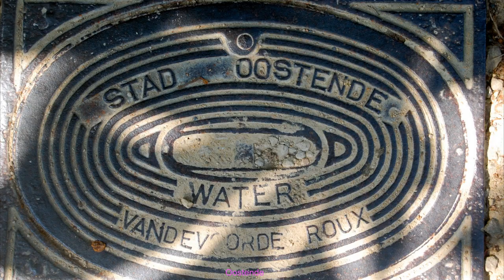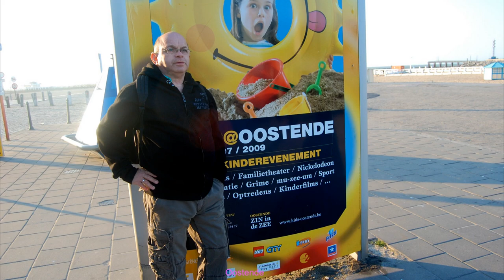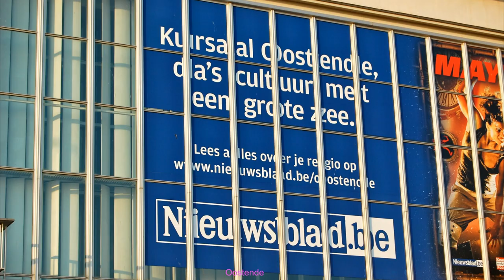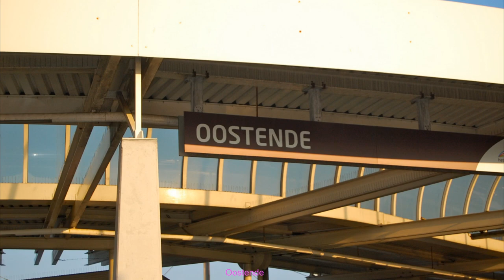Oostende juni 2009 België - Travel Snap Shots HD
Oostende (Frans: Ostende) is een stad in de Belgische provincie West-Vlaanderen, die ongeveer centraal langs de Belgische kust ligt. De stad is een belangrijk toeristisch en economisch centrum, telt ca. 72.000 inwoners (2021), beschikt over een zee- en luchthaven en is het centrum van het gelijknamige arrondissement.

Beginperiode
De eerste sporen van Oostende zijn te vinden in de 9e en 10e eeuw. Schaapherders en vissers leidden een eenvoudig leven in een kleine nederzetting op het oostelijke uiteinde van het schorreneiland Testerep. In 814 schonk Sire Gobrecht van Steeland het toenmalig nietig dorpje aan de abdij van Sint-Bertinus in Sint-Omaars. Omstreeks het jaar 1000 begon de Noordzee gedurende ongeveer 70 jaar op de kust de zogenaamde Duinkerke III A-transgressie. Het langwerpig eiland Testerep werd bij daarbij regelmatig overspoeld. In de 11e eeuw werd de Testerepvliet tussen het eiland en het vasteland ingepolderd, waardoor de stad niet meer op een eiland lag en zich kon ontwikkelen. In 1267 kende Margaretha van Constantinopel stadsrechten toe aan Oostende, maar de stad had geen muren, vestingen of bolwerken. Op dat moment werd aan Oostende het voorrecht verleend een halle te exploiteren. Geleidelijk aan maakten de bewoners gebruik van hun bestuurlijke bevoegdheden om zich los te maken van de dominerende kasteelheren. Een schepencollege van rijke kooplieden, later ambachtslieden, met aan het hoofd de baljuw, stippelde het beleid uit. In 1284 sloot Oostende een verdrag met de vrijheer van Brugge om de getijdengeul te verbreden en bevaarbaar te maken.

Noodzakelijke verplaatsing
Stormen en overstromingen dwongen Oostende landinwaarts te verhuizen. In 1372 werd de stad versterkt met palissades, maar een reeks hevige stormvloeden, zoals de Sint-Clemensvloed van 23 november 1334 en de noodlottige Sint-Vincentiusvloed van 22 januari 1394, verzwolgen uiteindelijk een gedeelte van de stad. Restanten van deze oude stad werd herontdekt door onderzoekers van de Universiteit Gent in 2016 op 200 meter voor de kust.[1] Er werd een nieuwe, meer zuidelijk gelegen stad opgetrokken. In 1445 gaf Filips de Goede Oostende zijn toestemming om een haven aan te leggen. In 1447 werd de stad opnieuw overstroomd, met als gevolg dat de stad opnieuw voor een groot gedeelte verplaatst werd, verder van de zee af.

Spaanse periode
In juli 1489 werd Oostende geplunderd en in brand gestoken door aanhangers van de Duitse keizer Maximiliaan I van Oostenrijk, aangevoerd door Daniël van Praet, kapitein van Nieuwpoort. Dat leidde de reeks oorlogen in de Nederlanden in. Zo werd Oostende in 1548 veroverd door de Engelsen en de Hollanders. In 1572 werd uiteindelijk een verdediging rond de stad opgeworpen met de toestemming en medewerking van de Hertog van Alva.

Na de Slag bij Nieuwpoort trok het leger van de Prins van Oranje zich terug op Oostende. De Oostendenaren gaven vrije toegang tot hun haven aan protestanten uit Engeland en Noord-Ierland. Zo werd Oostende het laatste protestantse bolwerk in de katholieke Spaanse Nederlanden. Als reactie daarop volgde het drie jaar durende Beleg van Oostende. De Staatse verdedigers trokken zich ten slotte terug. Door het beleg was Oostende totaal verwoest. De Noorderdijk was doorgestoken waardoor de polders onder water liepen en een grote getijdengeul ontstond, nu de huidige havengeul van Oostende.

In 1698 werd een eerste scheepvaartmaatschappij opgericht, die tot doel had handel te drijven met Indië. De Spaanse Successieoorlog had ook zijn gevolgen voor Oostende. Toen de Franse en Spaanse troepen, na hun verlies in de slag bij Ramillies op 23 mei 1706 zich terugtrokken in Oostende, werd de stad belegerd door de Engelse vloot, en opnieuw grotendeels verwoest. Op 6 juli 1706 gaf de belegerde stad zich over aan de Oostenrijkse keizer en zijn bondgenoten.